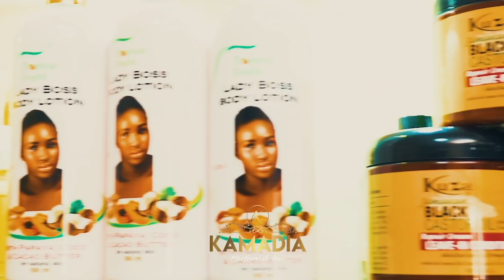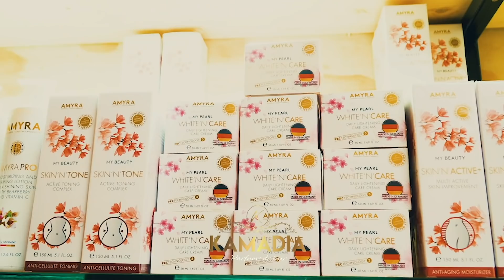Serie - DIEGOU POUSSOU - Saison 1- Episode 11